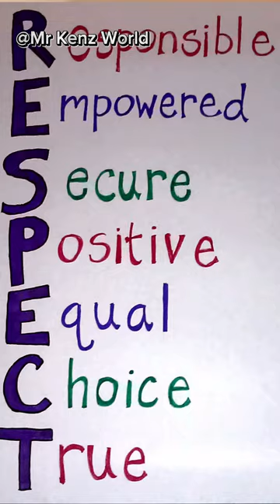This is what PRIDE can do to you.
Humility is the key to success but pride destroys the key.